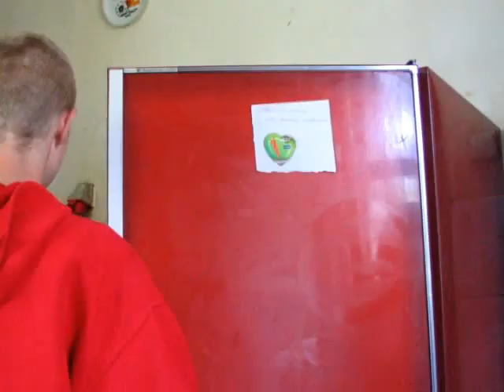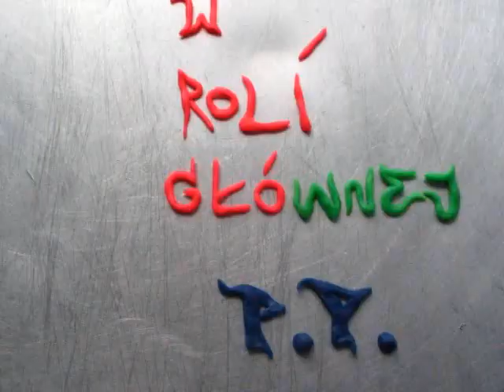Filmy poklatkowe siwy dym